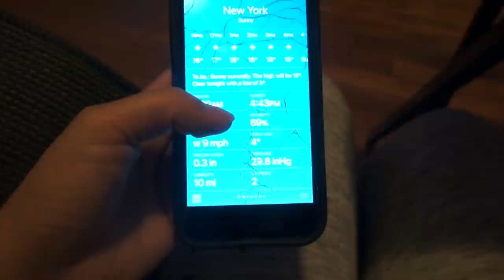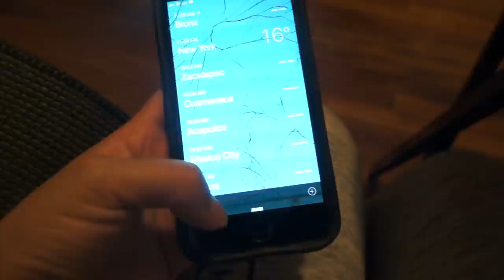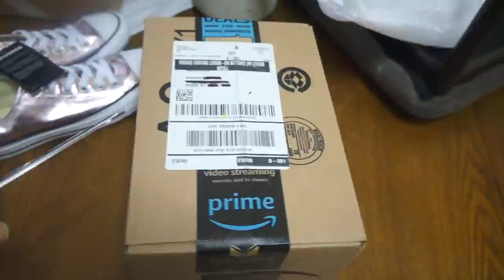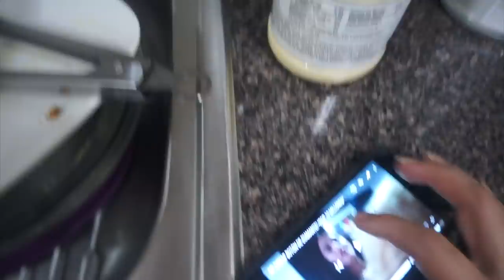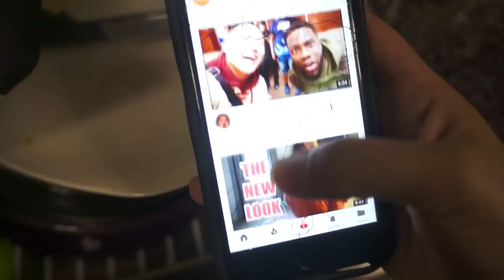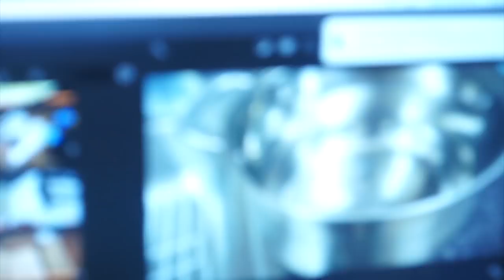Quitado los arreglos navideños + Nos estamos congelando aquí en Nueva York | Mariana Vlogz